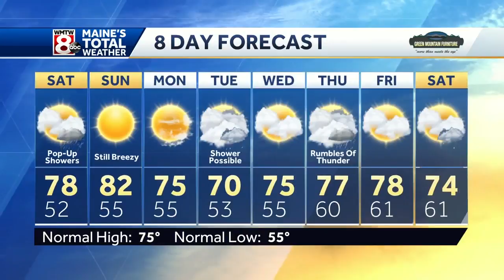Clearing skies as we dry out overnight.